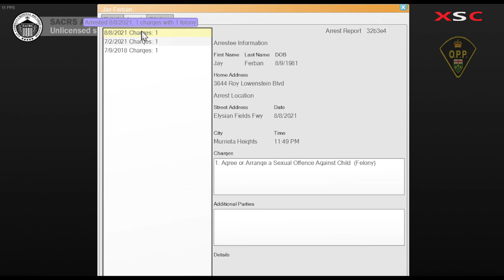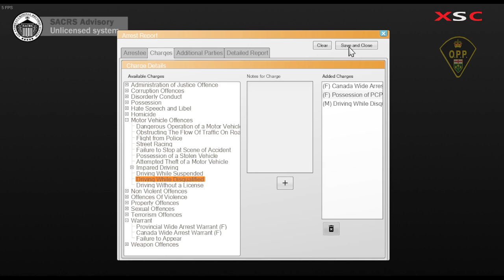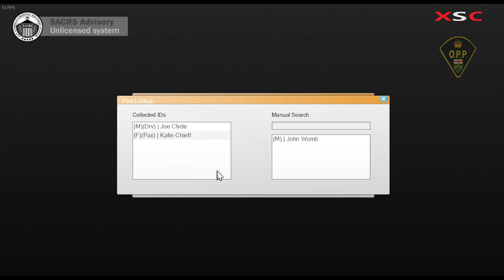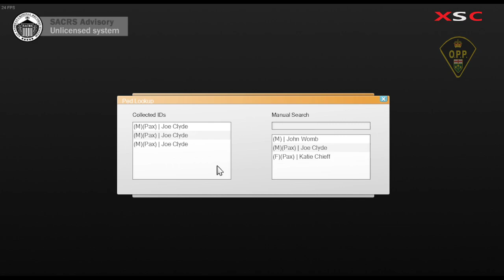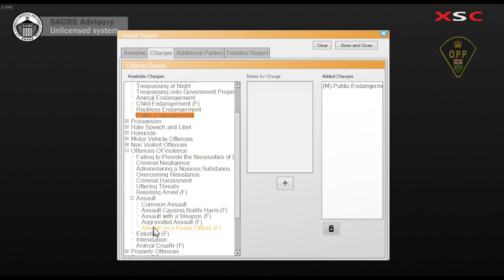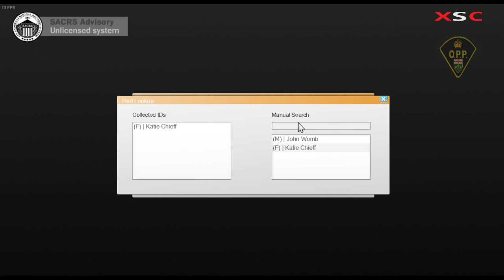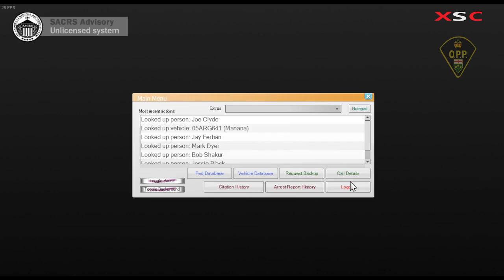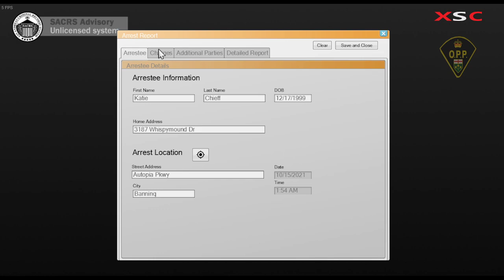Canadian LSPDFR Episode 171 (O.P.P)(You Look Big Time Sus)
I'm a Canadian Youtuber where I do all kinds of games. From ranging (American Truck Simulator, Fire Sims, Bus Sims, Building Sims. I'm Also skinner where I try replica most home city.

Cheers to  Awesome fan/supporters